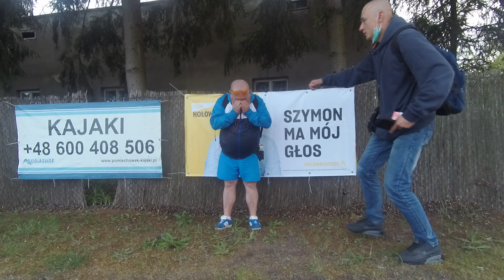Szymon Nie Płacz..😭😭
➡➡➡Strzel suba i daj opinie💙💙💙💙